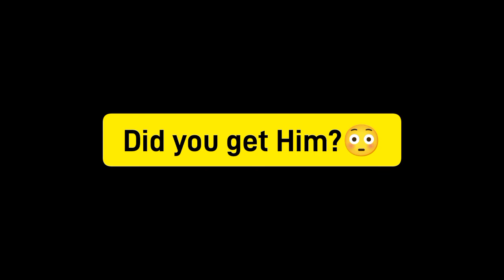99 FINISHING! 99 ACCELERATION! CHEAP BEAST FORWARD (150,000 GP) | eFootball 2023 Mobile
The Best finisher Currently in Efootball

Only 150k Gp
lautaro Martinez ✨✅

KONAMI
 efootball 2023 ps5, pes, pes 2023,